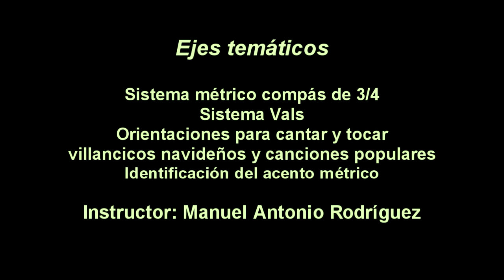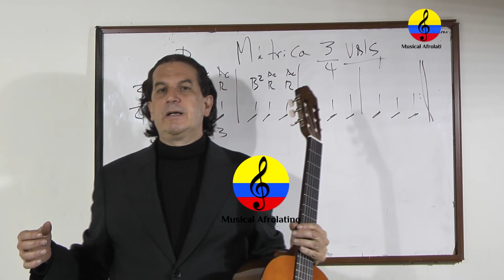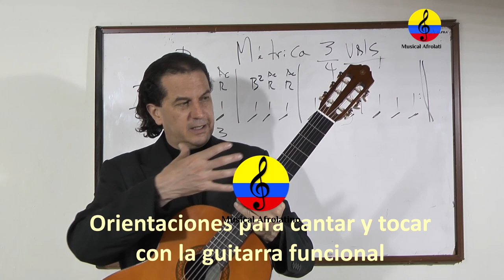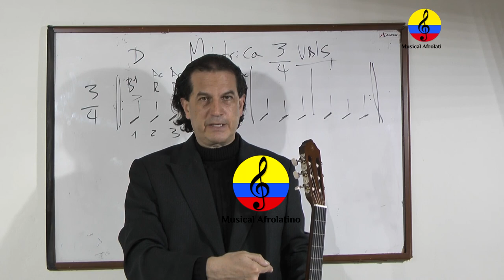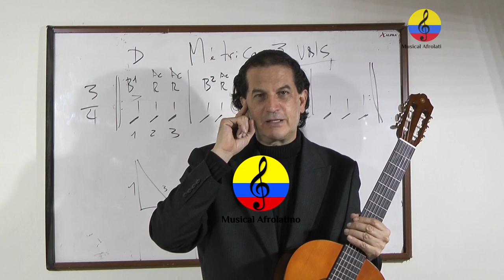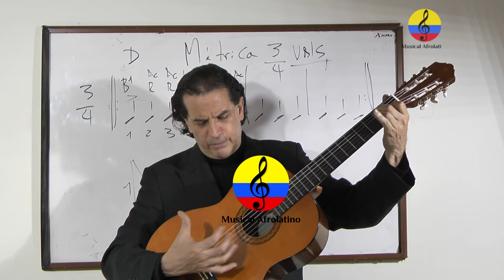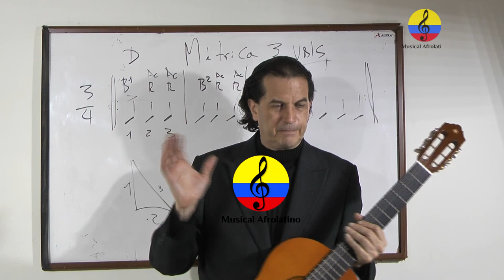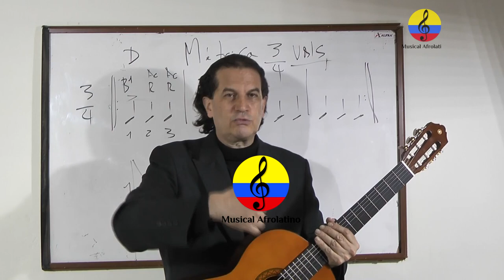Curso de guitarra funcional y canto popular, parte 53, Bogotá, Colombia, 2021